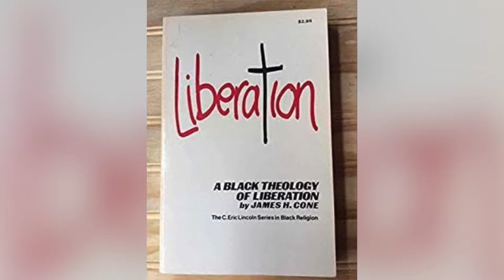Black Jesus, White Devil & James Cone Part One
In this weeks episode we discuss "Black Jesus, White Devil & James Cone"

For the audio version of this podcast, be sure to look up "Thoughts For Living" on Apple, Spotify, and wherever you listen to podcasts!